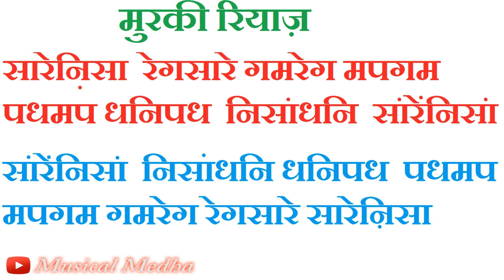MURKI in Indian Classical Music | मुर्की का रियाज़ ♫ Musical Medha ♫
Here is another very important lesson on musical ornamentation for beginners in Indian classical music. What is Murki And how to sing Murki. How to develop Murki in singing?

Video Title: MURKI in Indian Classical Music | मुर्की का रियाज़ ♫   Musical Medha ♫

Thanks!!!
Musical Medha!!!
(Medha Mishra Thakur)